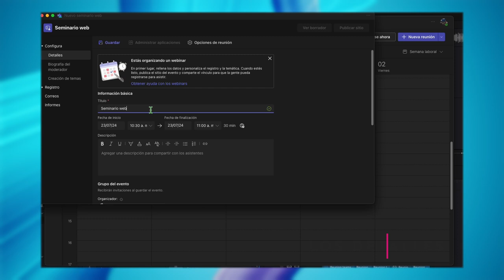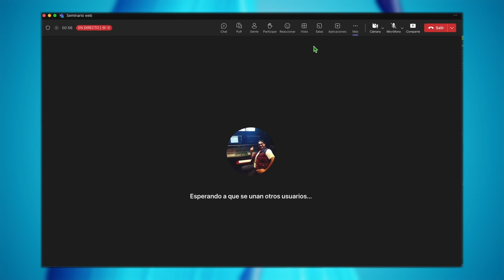Crear un Webinar en Microsoft Teams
Microsoft Teams incorpora mejoras y nuevas funcionalidades, y ahora nos ofrece una renovada experiencia para la creación y gestión de nuestros seminarios Web o Webinars.
Veremos cómo ahora tenemos muchas más posibilidades de personalización, se mejora el registro, y también la visibilidad de los ponentes.

00:00 - Intro
00:15 - Primeros pasos crear webinar
00:27 - Completa los detalles de la reunión
01:05 - Configuración del registro
01:16 - Invitación de la reunión al correo
01:25 - Iniciar el webinar
01:40 - Compartir Pantalla
01:50 - Grabar Webinar